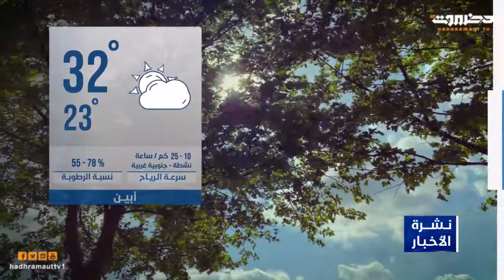الطقس 28 ديسمبر